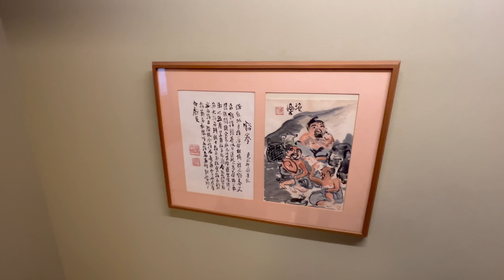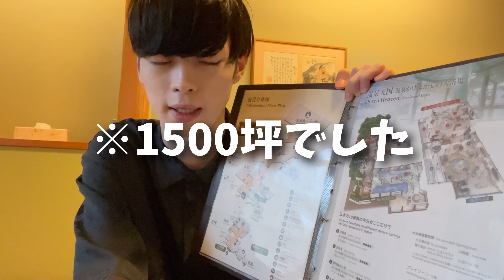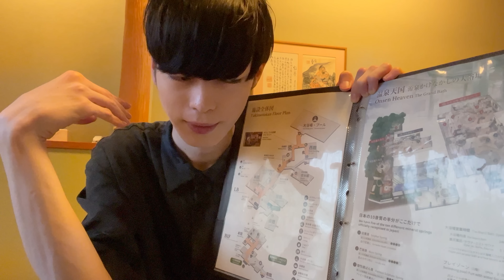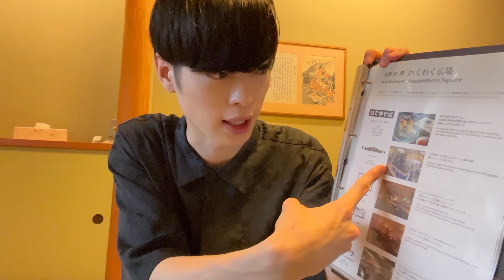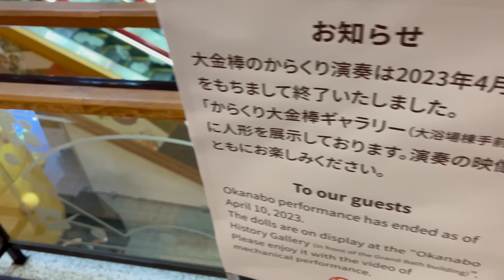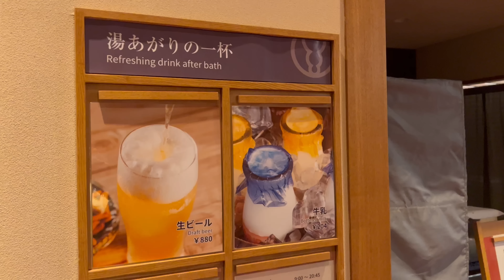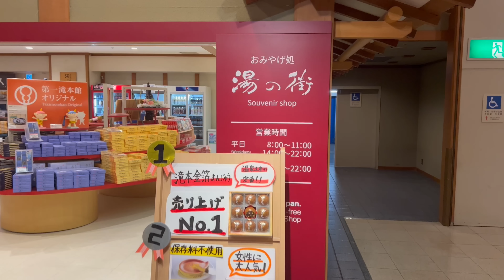【Vlog】登別の老舗温泉宿｜カニ食べ放題と大浴場で優勝！実は温泉巡りで今まで無理していました… in 第一滝本館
ふみです。